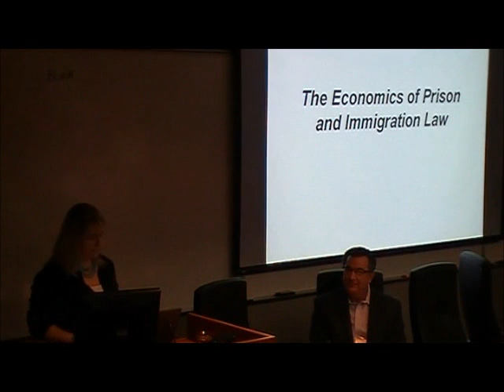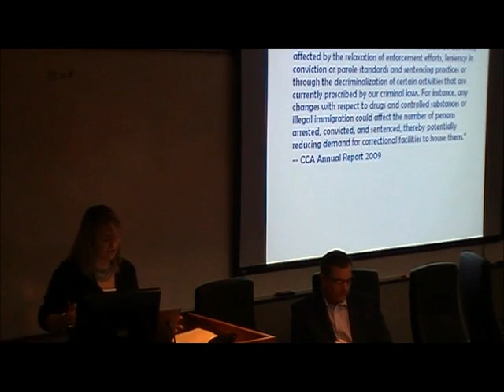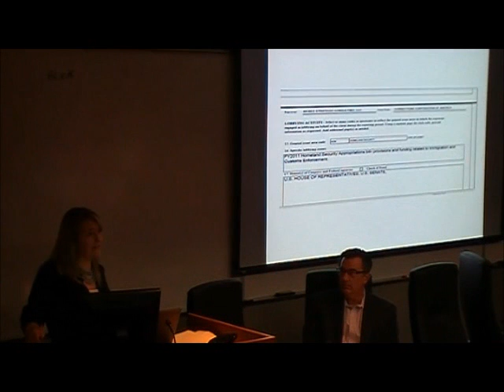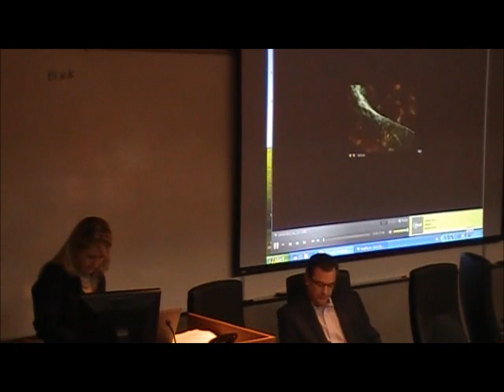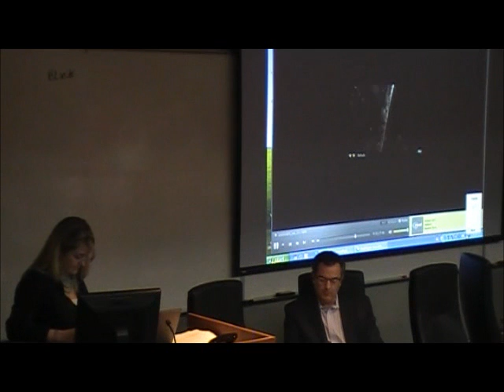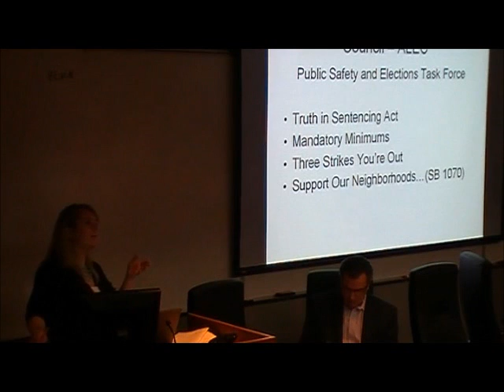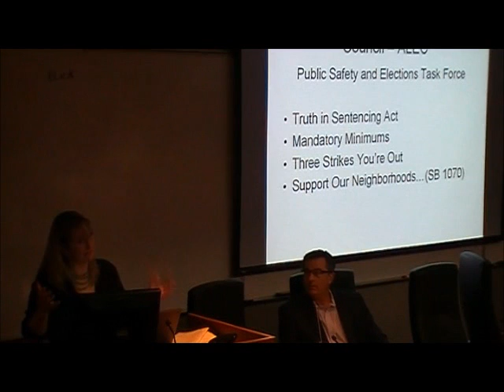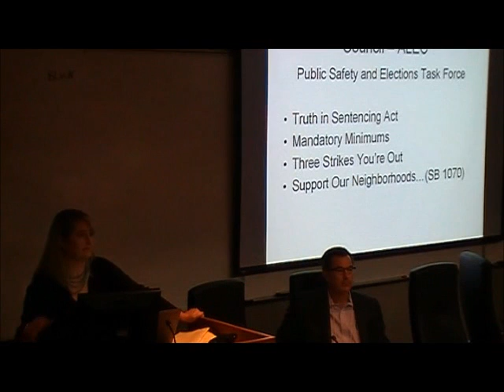Detention Conference: Keynote Address - Laura Sullivan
Imprisoned, Forgotten, and Deported: Immigration Detention, Advocacy, and Faith Community Conference held at Loyola University College of Law on October 13-14, 2011.

This segment: October 13th-Keynote Address: The Economics of Prison and Immigration Law

Laura Sullivan, NPR